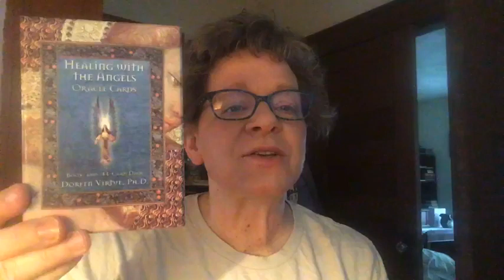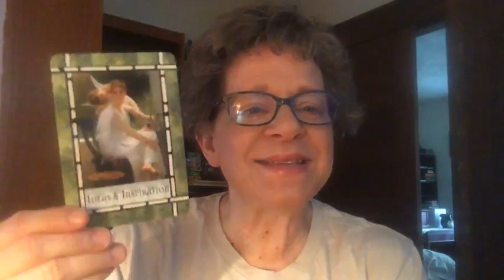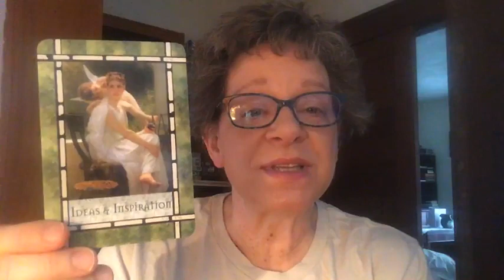Your Early Morning Intuitive Guidance (YEMIG) for 4-28-22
Today I'm talking about Ideas and Inspiraiton!